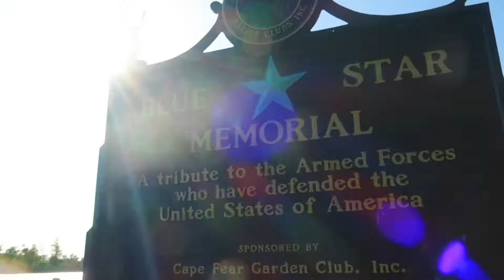Season 7 Intro (Live Performances)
Ice Cube Entertainment
Ice Cube Studios

We got brand new Artists as well as some familiar artists stepping up to the mic!
Make sure to tune in and be prepared to cast your votes on who had the BEST Live Performance!

Facebook - Ice Cube Recording Studios
Google - Ice Cube Studios